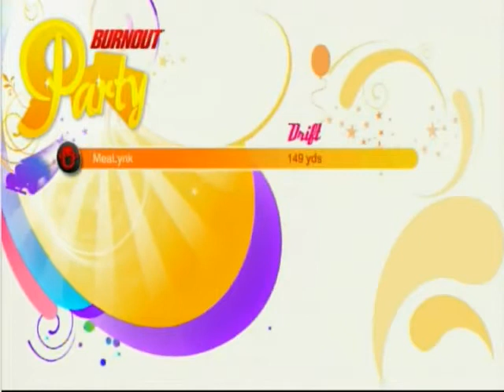You are the worst driver ever (Burnout Paradise Party w/ Sarese)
Sarese, worst freaking driver ever.

If you enjoy'd the video feel free to like and maybe even SUBSCRIBE :O If you have any advice you may think would make the video better feel free to comment and I will read it and maybe even listen to it or reply.